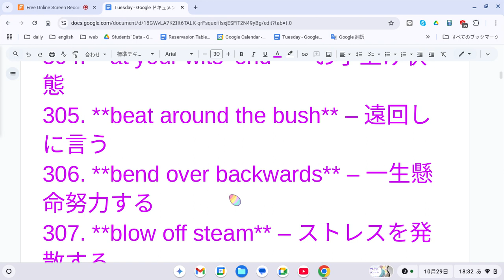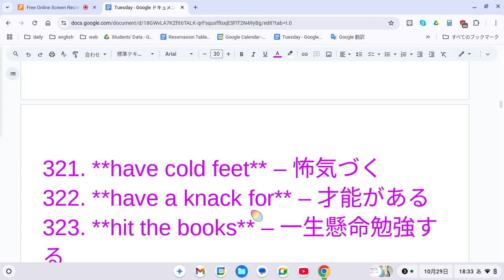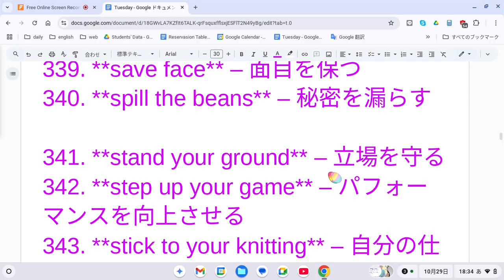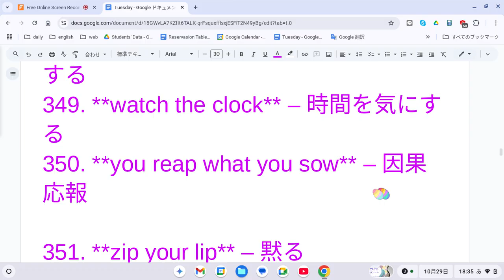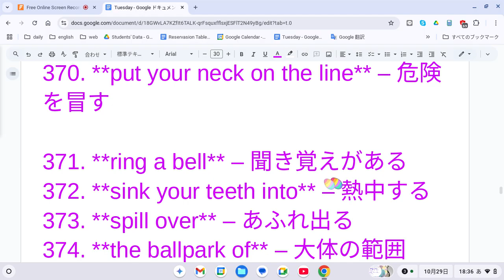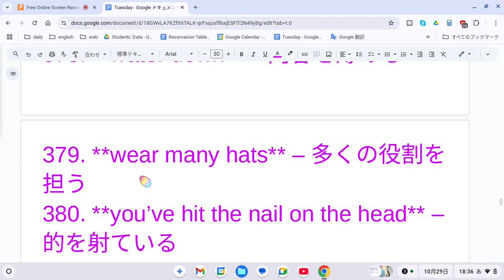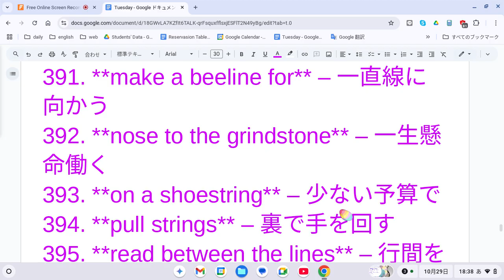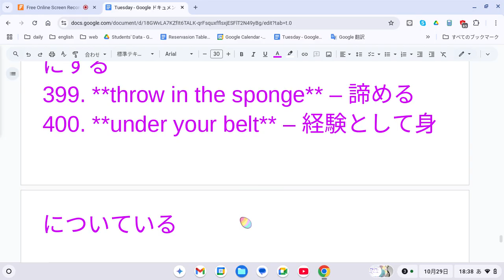えいご おんどく 415 英会話の熟語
### 301-400: 英会話で使える熟語

301. **ahead of the curve** – 一歩先を行く
302. **all ears** – 注意深く聞いている
303. **as cool as a cucumber** – とても冷静な
304. **at your wits' end** – お手上げ状態
305. **beat around the bush** – 遠回しに言う
306. **bend over backwards** – 一生懸命努力する
307. **blow off steam** – ストレスを発散する
308. **break the ice** – 場を和ませる
309. **bump into someone** – 偶然出会う
310. **call it a day** – 仕事を終える

311. **cut to the chase** – 本題に入る
312. **devil's advocate** – 反対意見をあえて言う人
313. **down in the dumps** – 落ち込んでいる
314. **drop the ball** – ミスをする
315. **face the music** – 結果を受け入れる
316. **fill in for someone** – 代理を務める
317. **flip the script** – 状況を一変させる
318. **get a second wind** – 疲れた後で回復する
319. **give someone a cold shoulder** – よそよそしくする
320. **go with the flow** – 流れに任せる

321. **have cold feet** – 怖気づく
322. **have a knack for** – 才能がある
323. **hit the books** – 一生懸命勉強する
324. **in the loop** – 情報を知っている
325. **keep a low profile** – 目立たないようにする
326. **keep your chin up** – 元気を出す
327. **know the drill** – やり方を知っている
328. **let off the hook** – 責任を免れる
329. **make ends meet** – 収支を合わせる
330. **on the same page** – 同じ考えを持つ

331. **out of your league** – 手の届かない相手
332. **pass the buck** – 責任を押し付ける
333. **play hard to get** – 駆け引きする
334. **pull the plug** – 中止する
335. **put all your cards on the table** – 全てを明かす
336. **rain on someone’s parade** – 水を差す
337. **rock the boat** – 波風を立てる
338. **rub salt in the wound** – 傷口に塩を塗る
339. **save face** – 面目を保つ
340. **spill the beans** – 秘密を漏らす

341. **stand your ground** – 立場を守る
342. **step up your game** – パフォーマンスを向上させる
343. **stick to your knitting** – 自分の仕事に集中する
344. **take it easy** – 気楽にする
345. **the ball is in your court** – あなた次第
346. **turn a blind eye** – 見て見ぬふりをする
347. **under the weather** – 体調が悪い
348. **walk on eggshells** – 慎重に行動する
349. **watch the clock** – 時間を気にする
350. **you reap what you sow** – 因果応報

351. **zip your lip** – 黙る
352. **a dime a dozen** – ありふれたもの
353. **be on cloud nine** – とても幸せである
354. **bite the bullet** – いやなことを我慢する
355. **come clean** – 白状する
356. **cut someone some slack** – 大目に見る
357. **fall head over heels** – 恋に落ちる
358. **get the hang of** – コツをつかむ
359. **go back to square one** – 振り出しに戻る
360. **hit the jackpot** – 大成功する

361. **in hot water** – 困った状況にある
362. **jack of all trades** – 多才な人
363. **keep tabs on** – 見張る
364. **let sleeping dogs lie** – 蒸し返さない
365. **make a mountain out of a molehill** – 小さなことを大げさにする
366. **nail it** – 完璧にやり遂げる
367. **off the beaten path** – 人里離れた
368. **once in a blue moon** – ごくまれに
369. **play it by ear** – 即興で行う
370. **put your neck on the line** – 危険を冒す

371. **ring a bell** – 聞き覚えがある
372. **sink your teeth into** – 熱中する
373. **spill over** – あふれ出る
374. **the ballpark of** – 大体の範囲
375. **throw your weight around** – 威張り散らす
376. **tie the knot** – 結婚する
377. **under your nose** – 目と鼻の先で
378. **water down** – 内容を薄める
379. **wear many hats** – 多くの役割を担う
380. **you’ve hit the nail on the head** – 的を射ている

381. **a penny saved is a penny earned** – 塵も積もれば山となる
382. **bark is worse than your bite** – 見た目ほど怖くない
383. **break new ground** – 新しいことを始める
384. **cat nap** – うたた寝
385. **come to grips with** – 理解し受け入れる
386. **don’t hold your breath** – 期待しない方が良い
387. **get cold feet** – 怖気づく
388. **give someone the runaround** – はぐらかす
389. **head over heels** – 完全に恋に落ちる
390. **in the bag** – 成功が確実

391. **make a beeline for** – 一直線に向かう
392. **nose to the grindstone** – 一生懸命働く
393. **on a shoestring** – 少ない予算で
394. **pull strings** – 裏で手を回す
395. **read between the lines** – 行間を読む
396. **sell like hotcakes** – 飛ぶように売れる
397. **sit on the fence** – 決断を避ける
398. **take a rain check** – またの機会にする
399. **throw in the sponge** – 諦める
400. **under your belt** – 経験として身についている